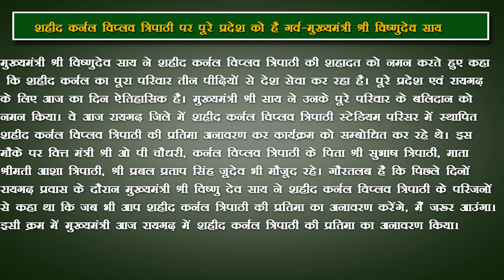शहीद कर्नल विप्लव त्रिपाठी पर पूरे प्रदेश को है गर्व मुख्यमंत्री श्री विष्णुदेव साय